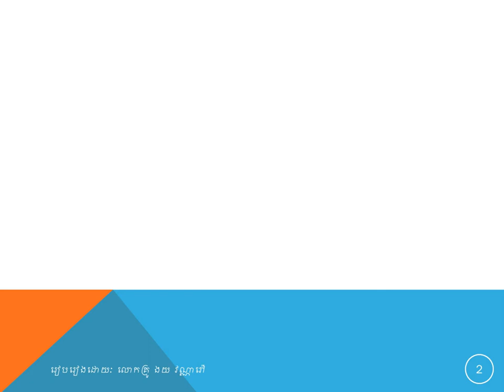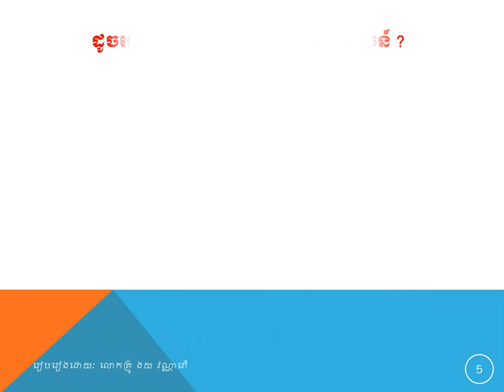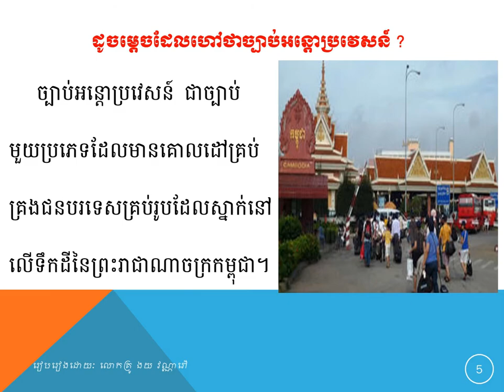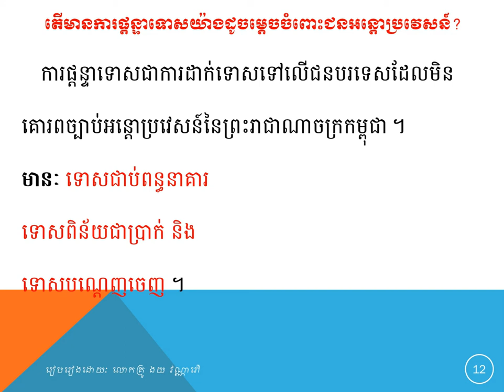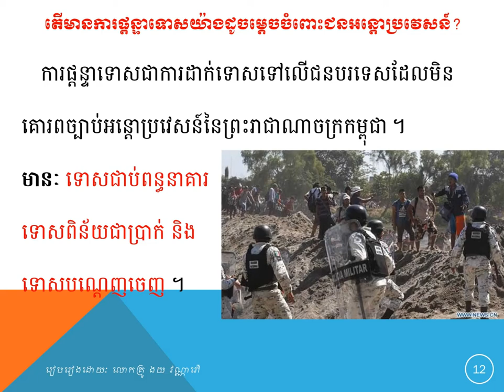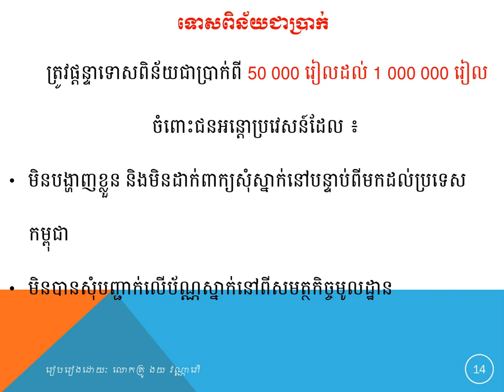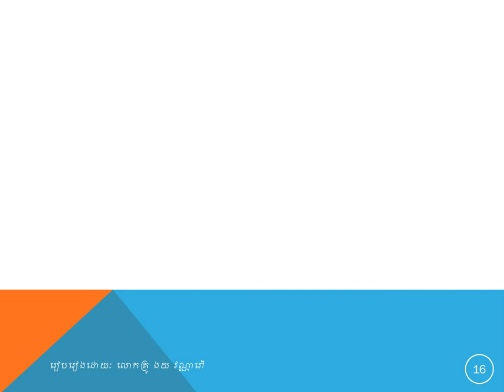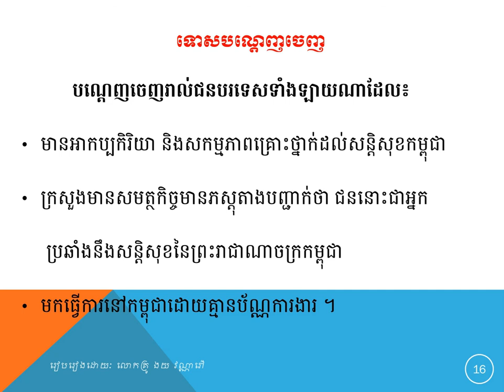មេរៀនសីលធម៌-ពលរដ្ឋថ្នាក់ទី១២ ច្បាប់អន្តោប្រវេសន៍ Chanel Phum Monika